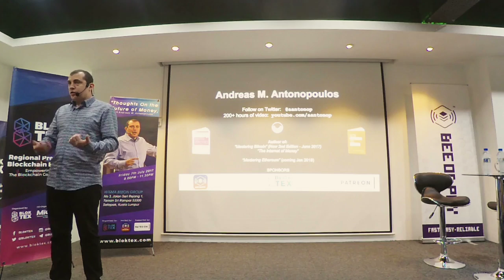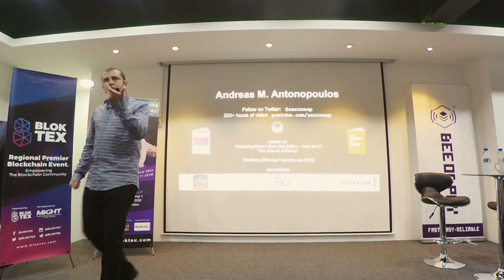Bitcoin: Where the Laws of Mathematics Prevail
In this talk, Andreas speaks about Bitcoin as a system of commerce that is the culmination of decades of research into cryptography and digital currencies, and how it achieves digital scarcity through proof-of-work and decentralized consensus. He argues that Bitcoin is powerful because it is where the laws of mathematics prevail to deliver robust security, financial autonomy, and censorship resistance.

This talk took place on July 7th 2017 at a Bloktex event hosted by the Wisma BeeOn Group in Kuala Lumpur, Malaysia

Chapters
00:00 Cryptographic primitives
01:02 The double-spend problem and the advent of digital scarcity
05:31 Trusting centralized authorities; early digital currency failures
06:47 What is a blockchain?
08:39 Proof-of-work and independent validation
11:18 Honesty is rewarded, cheating is expensive
13:55 Global network-centric, market-based security
17:10 The internet of money - commerce as the first application
17:33 Identity is optional; permissionlessness
18:15 Financial autonomy and censorship resistance
21:19 Transforming banking, finance, investment, and law
22:04 You cannot prohibit mathematics once people understand how it works
22:22 Open, public, permissionless, borderless blockchains